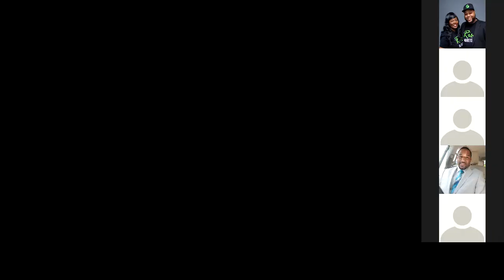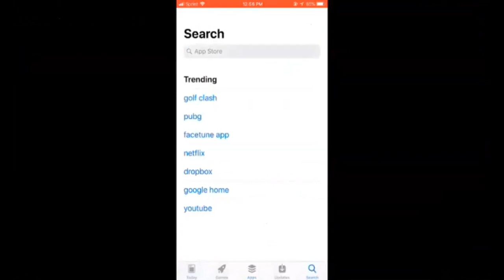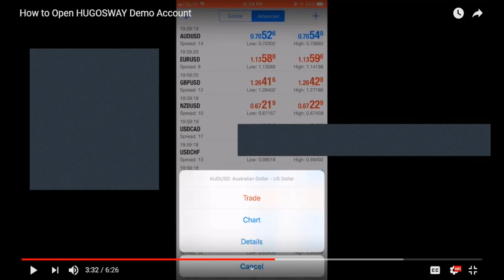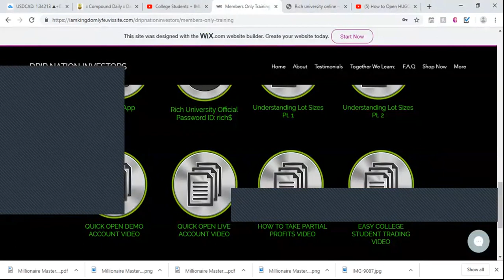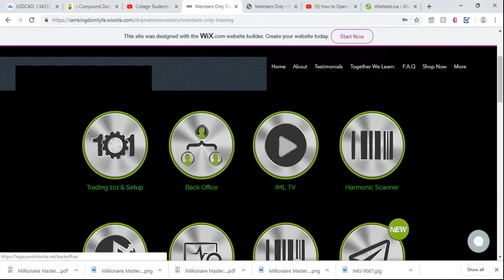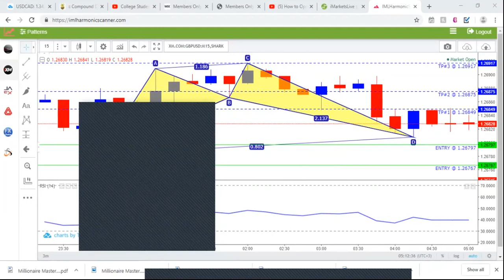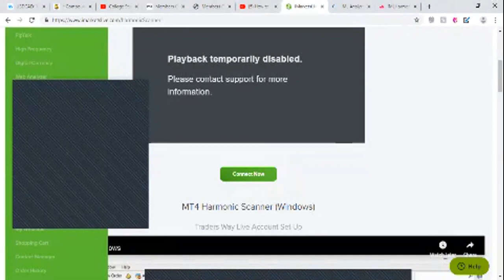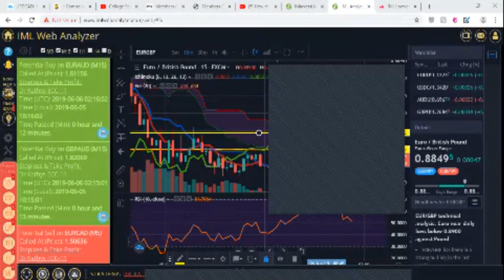Drip Nation Orientation - 6-5-2019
GET FULL ACCESS - JOIN THE MOVEMENT TODAY!!!

CHECK OUT THE NEW TALKSHOW "BREAKFAST CLUB FX"
TUESDAY - FRIDAY 8AM CST/9AM EST

Inbox For More Details (Coming to a city Near You) New Rules of Money - TURN YOUR SMARTPHONE INTO AN ATM
Learn to Trade Forex & Crypto with The Wilkins

Facebook: Facebook.com/iamkingdomlyfe (Drip Nation Investors Page)

The Wilkins are one of Top Couple Earners in Rich University and Ready To Partner with you on this Iconic Journey to Success!!! Let Them Guide You and Teach You some of the Skills That has allowed them to become a 7 Figure Earner Team in the Industry!  This Rich Family is Growing Fast and Women and Men from All Around the World are Saying Yes!! LES BROWN DID!!!